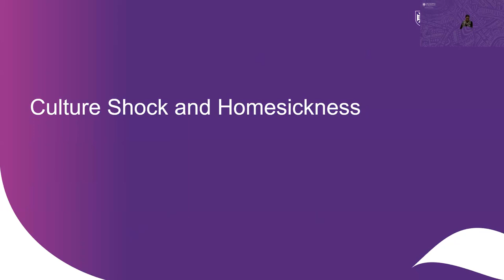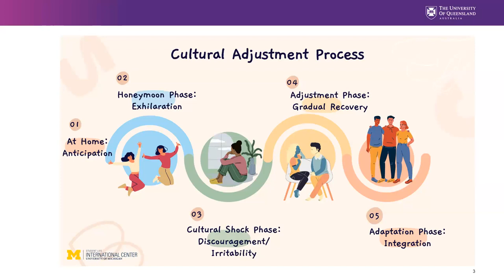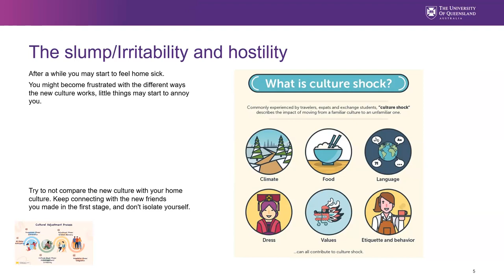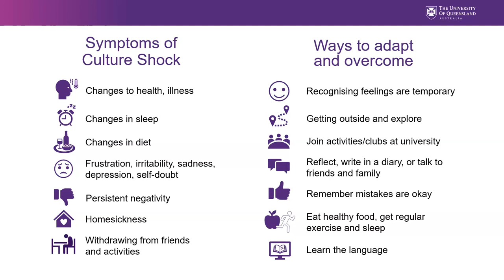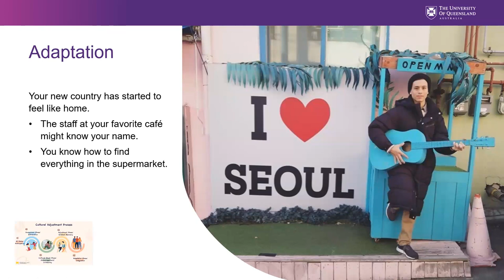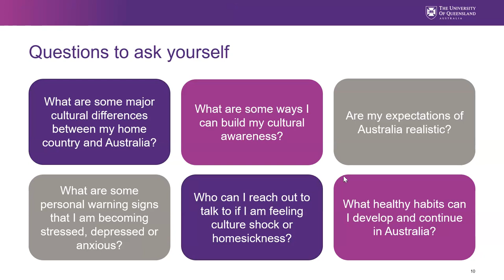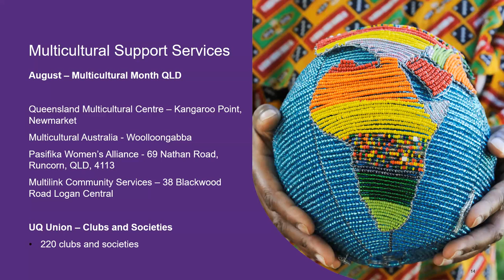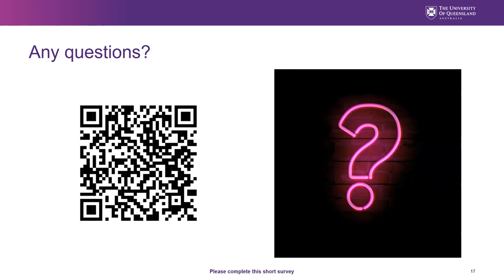Culture Shock and Homesickness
If you are an international student, make sure you come along to this session to get help adjusting to life in Brisbane and settling into a new cultural environment. Culture shock and feelings of homesickness are a normal process that you may go thorough as you settle into your studies and life in Brisbane.

This workshop will help you to recognise culture shock and come up with strategies to adjust to life in Brisbane, including:

What is culture shock and homesickness
Stages of homesickness
Signs and symptoms to look out for
Survival tips